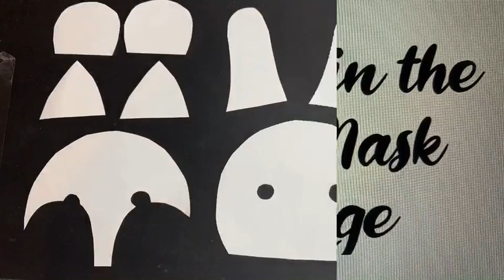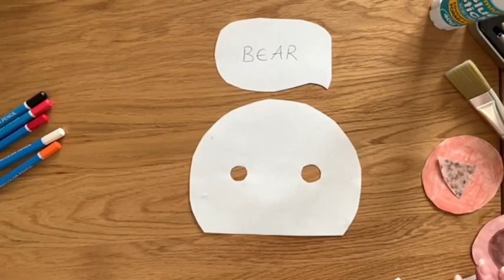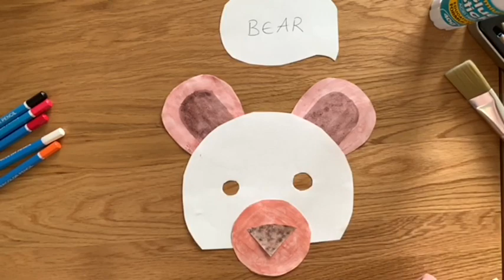Oasis Creative Week Make a Mask - Oasis Academy Sholing